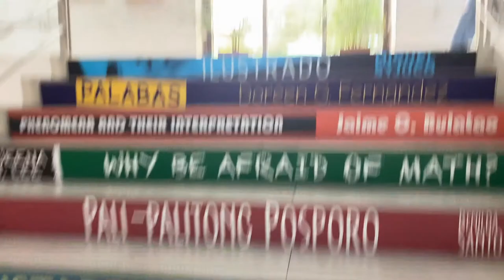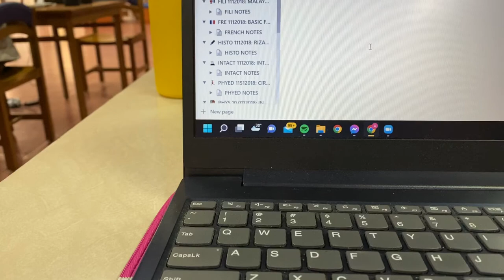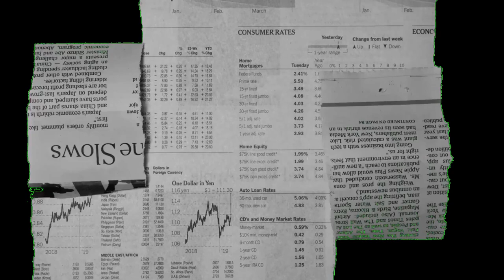first week as a freshie in the blue school 🦅💙| (free cuts, getting lost, lots of readings) | alyssa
im a clout chaser studying AB Interdisciplinary Studies in uni /j. in all honesty, if ur a freshie like me who's scared of making friends and likes talking to the camera like their friend, then follow me for more vlogs of the ups and downs of uni life xo

SOCIALS 📱
Instagram (art account): @improductive
Instagram (main): @alyssa_adulalala

EQUIPMENT 🎥
Camera: iPhone 11
Editing Software: VSDC Video Editor
Intro & Outro: Canva
Thumbnail: Autodesk Sketchbook

Yours truly,
Alyssa